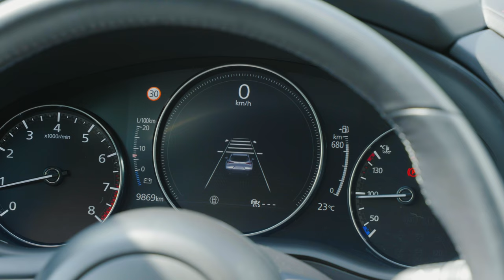Mazda over voertuigveiligheid en EuroNCAP: veilig onderweg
Mazda steekt bijzonder veel tijd in de veiligheid van zijn modellen. Het merk laat die veiligheid ook kritisch testen door een onafhankelijke organisatie genaamd EuroNCAP. Hoe werkt dat precies? Welke rol heeft EuroNCAP? En welke voorzieningen heeft een Mazda aan boord die elke rit – of dat nu zakelijk of privé is – veiliger maken? Dat leggen we graag aan je uit.